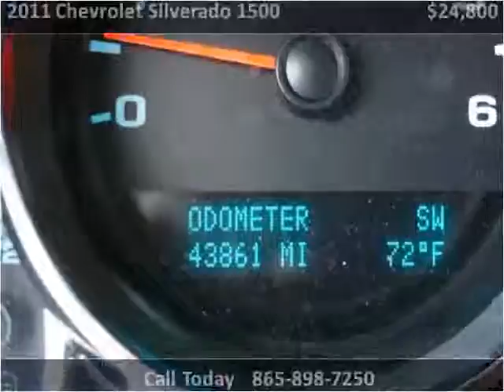2011 Chevrolet Silverado 1500 Used Cars Knoxville TN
This 2011 Chevrolet Silverado 1500 is available from Autoworks of Knoxville.